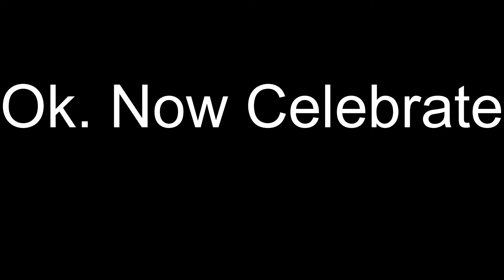Sakupen Circles 37-60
I have no fucking clue how I did this but cool run rather lit I must say myself